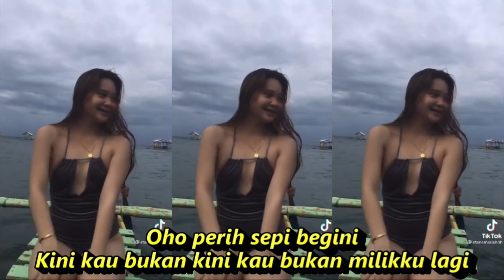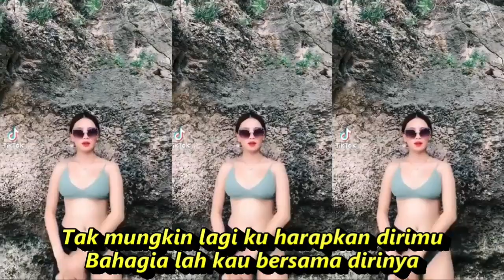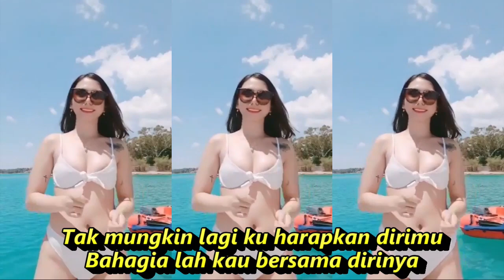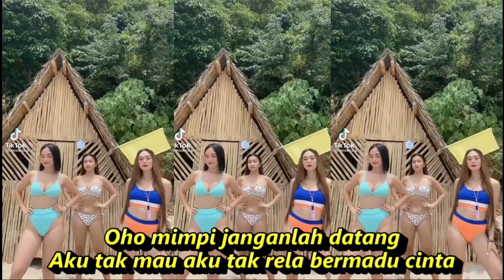MIMPI JANGANLAH DATANG REMIX MUSIK POP KOMPILASI SHORT & TIKTOK SLOW DANCE REFRESHING SEGER SEGER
Mimpi Janganlah Datang
Lagu Dian Piesesha
Ringkasan
Lirik
Andaikan kini kau telah bahagia
Biarlah air mata untuk diriku
Tak mungkin lagi ku harapkan dirimu
Bahagia lah kau bersama dirinya
Oho perih sepi begini
Kini kau bukan kini kau bukan milikku lagi
Oho mimpi janganlah datang
Aku tak mau aku tak rela bermadu cinta
Ku tahu pasti luasnya dunia
Ku tahu pasti banyak pengganti diriku
Kenyataan begitu di depan mataku
Kau cumbu dia sahabat karibku

 Dj Gratatata, DJ baby family friend, Dj Always, Dj Imut, Dj lada Dida Da Dida, At my worst, Dj Viral Tik tok, Dj terbaru, Dj enak buat santai sambil kerja, Dj remix, Dj desa, Dj viona, Dj cantik, Lagu DJ slow Terbaru remix, FHRemix, Dj nansuya, Dj kended, Togok cakar cakaran, Dj qhelfin, Trap nation, Dj opus, Dj yonis, Manicki rekixer, Dj remix best 2021, BBR, Dj icha ,Dj Rendra production, Dj full album, Dj topeng, Dj asik, Rawi beat, Editra tamba, Ranau ciity club, dj populer , Dj terbaru tik tok 2021, Dj tiktok virus 2021, Dj tiktok virus tiktok 2021 full bass, Dj tiktok virus tiktok, Dj tiktok viral enak 2021, Dj tiktok viral full bass, Dj tik tok viral album penuh, Dj Viral full bass 2021 remix Barat, Dj tiktok virus full bass 2021 remix, Dj tiktok viral hits, Dj tiktok viral Indonesia 2021, Dj tiktok viral Inggris, Dj tiktok viral lagu koplo, Dj tiktok viral lagu indonesia, Dj tiktok viral full bass nonstop, Dj tiktok viral nonstop Download dj tiktok terbaru 2021 full bass Download dj tiktok viral full bass remix#KUMPULAN TIKTOK#KOMPILASITIKTOK#DANGDUTKOPLO#DJSAKIT GIGIMEGI Z.DJREMIXDIAN PISHESA.